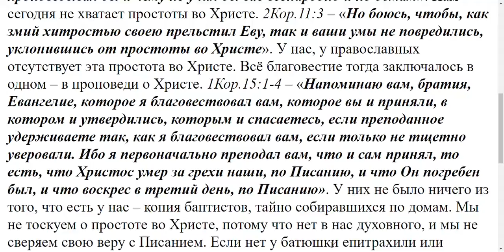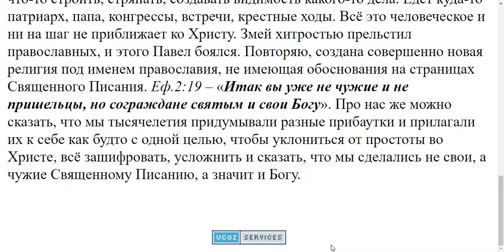1137. Иерусалимский храм и православный имеют ли сходство?